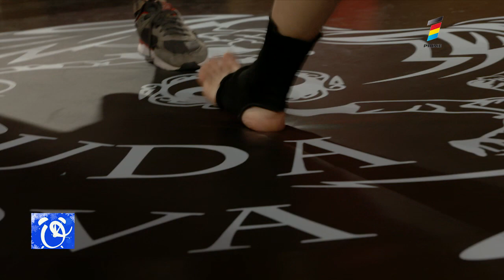DIRIJOR PE RINGUL DE LUPTĂ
Mihail Agafița practică sportul de mic, însă anii de studenție l-au ținut departe de pasiunea sa din copilărie, și anume... boxul.  La fel precum dirijatul, antrenamentele îl ajută să fie mult mai disciplinat şi să-și dezvolte o voință de fier.